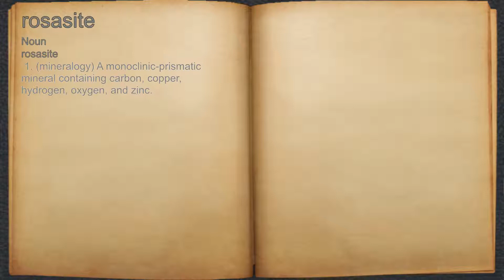What does rosasite mean?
A spoken definition of rosasite.

Intro Sound:
Typewriter - Tamskp